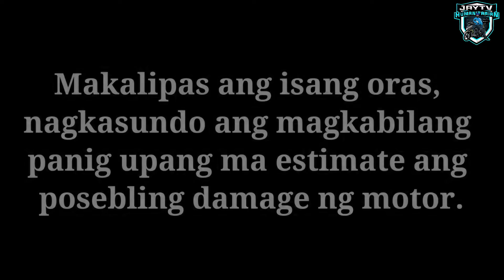AYAN AYAW KASING MAG INGAT SIRA TULOY YONG BUMPER NG KOTSE NAKA DAMAY PA NG DALAWANG RIDERS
AYAN AYAW KASING MAG INGAT SIRA TULOY YONG BUMPER NG KOTSE NAKA DAMAY PA NG DALAWANG RIDERS | JayTV Humanitarian

TAMBIKE BGC MOTO STREAT SUNTUKAN NA WITH ERIC ERUPTION TAI | JayTV Humanitarian

JayTV Humanitarian

📍Layka :
jaytv_humanitarian